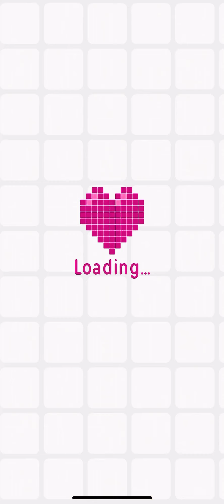Logic Pic [HOME] Level 12